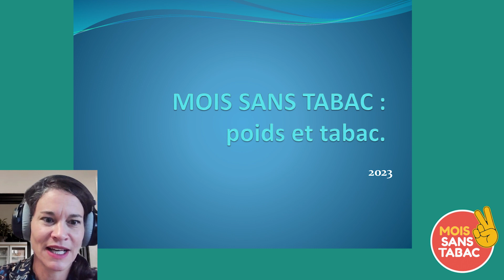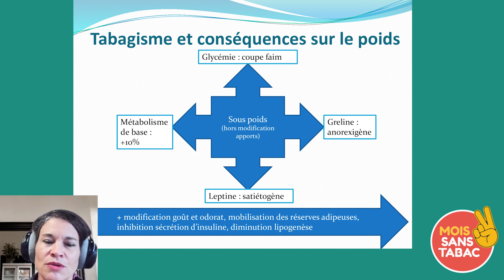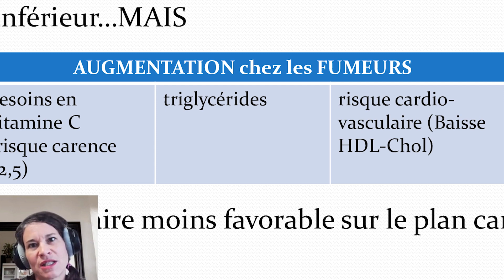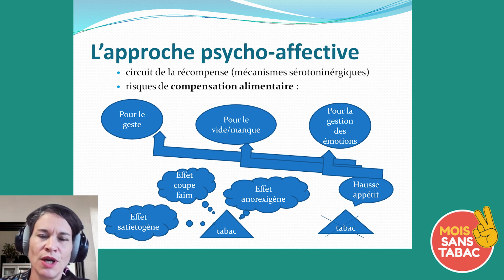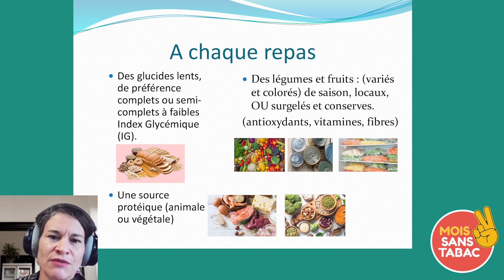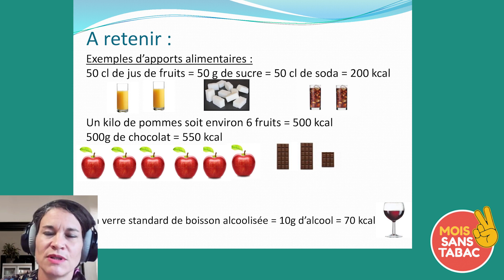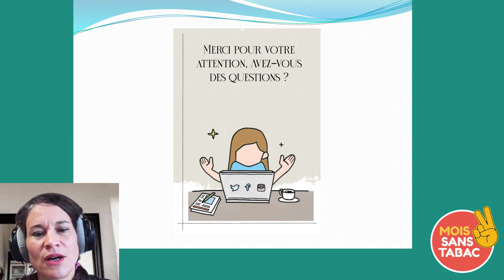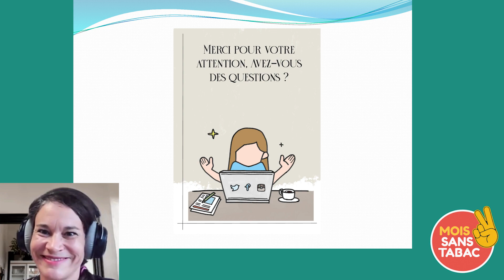Webinaire Mois Sans Tabac #2 : Tabac et diététique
Ce webinaire est présenté par Mme Chapon.